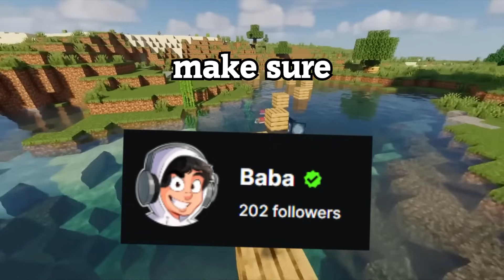Me and The FLIGHT ATTENDANT! (STORYTIME)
Caught With The FLIGHT ATTENDANT! (STORYTIME)
Doing the FLIGHT ATTENDANT! (STORYTIME)